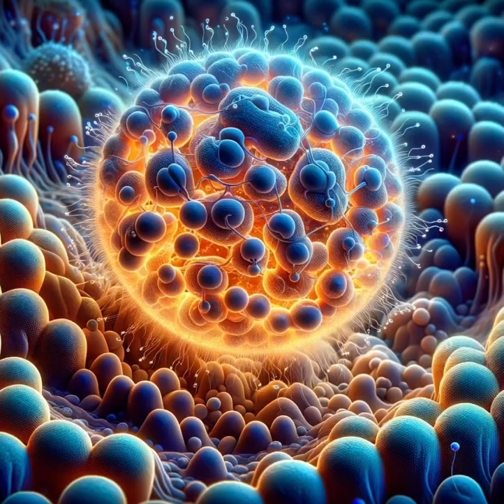Asking ChatGpt to Zoom In Over and Over again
Here’s the prompt I kept giving it: Imagine you can keep zooming in and show me an image zoomed in 100x more times… over 40 times.

In the very first prompt I asked it to draw me an underwater creature.

I feel like the craziest part is the random human figure showing up at the end. It looks like they appear around halfway through too.